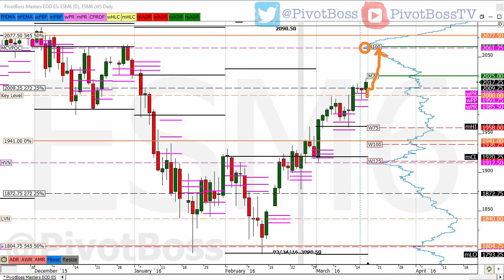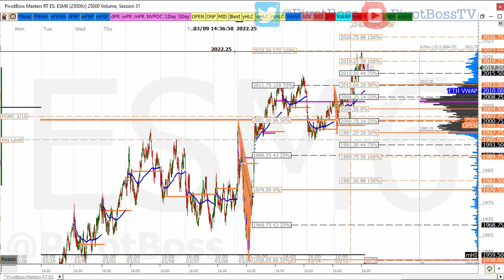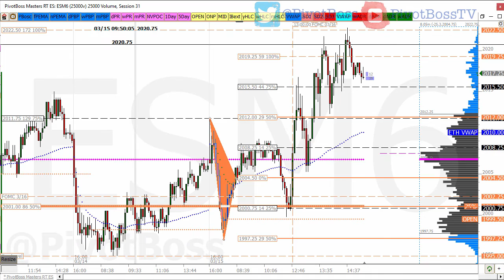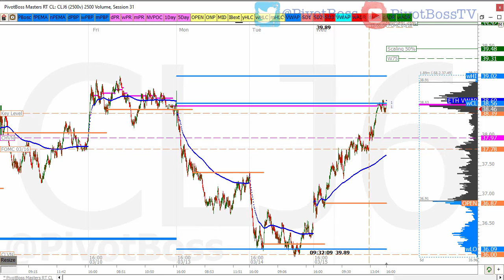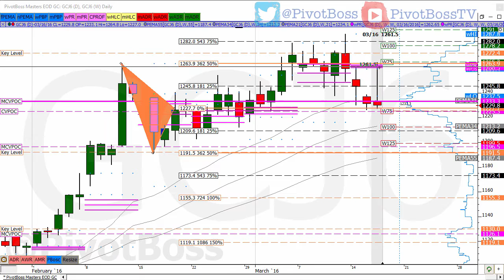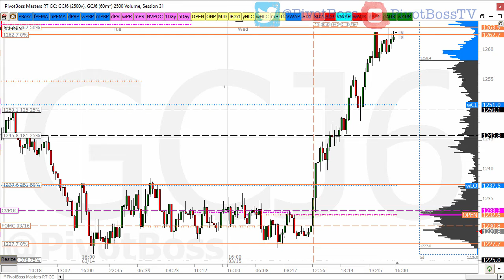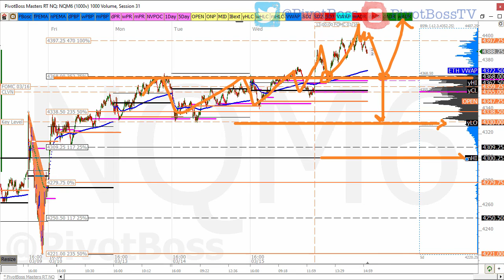PivotBoss Closing Report 03 16 16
The PivotBoss Closing Report for Mar 16, 2016, which discusses our key levels for the upcoming session and the week ahead.